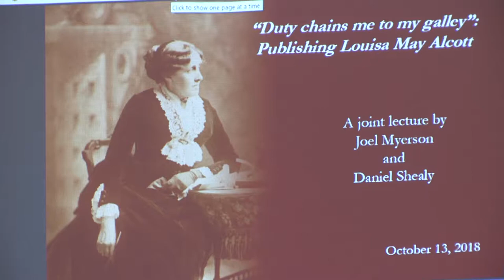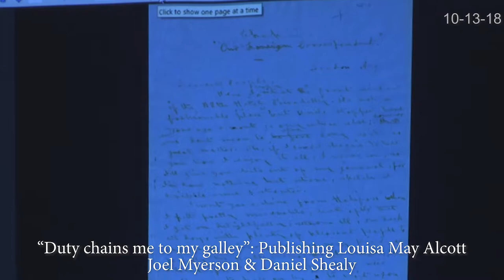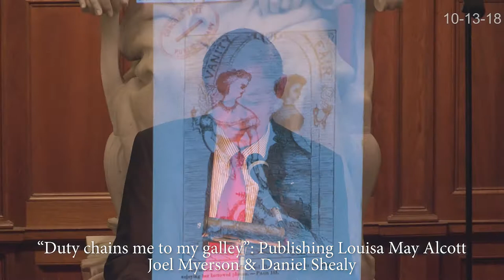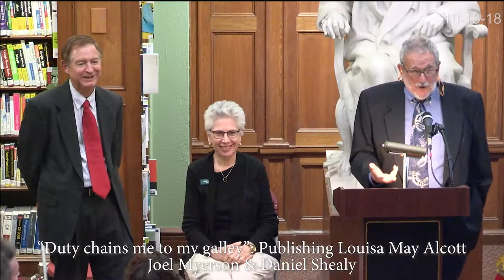Publishing Louisa May Alcott